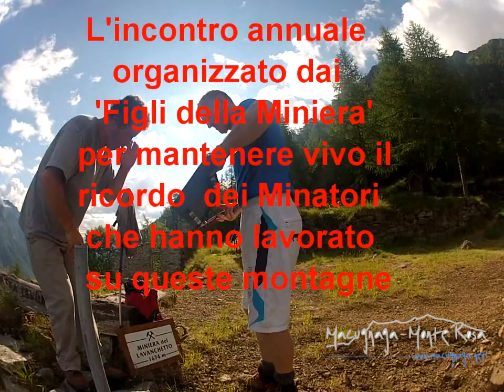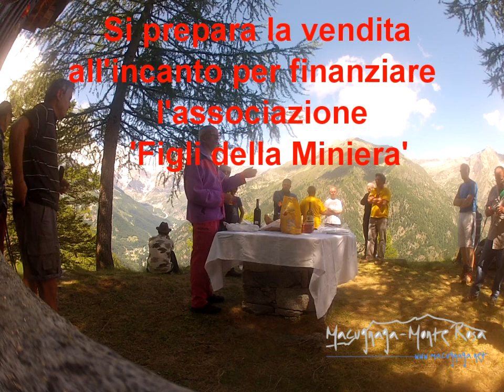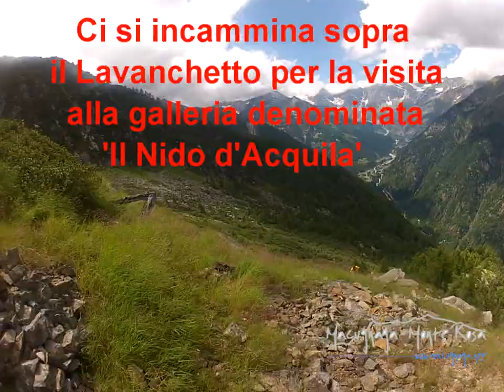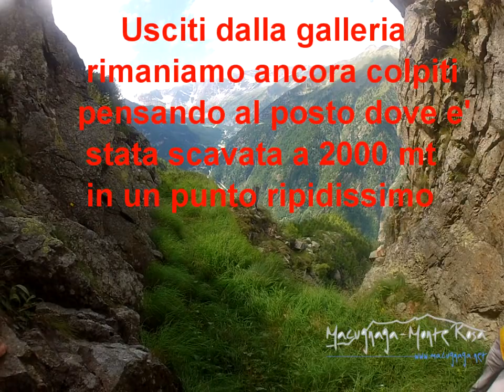Miniera di Lavanchetto - 21.07.2012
Annuale ritrovo organizzato dall'associazione  'Figli della Miniera' di Pestarena in ricordo dei minatori che hanno lavorato nelle miniere di Macugnaga.